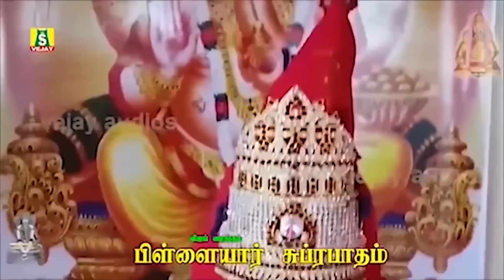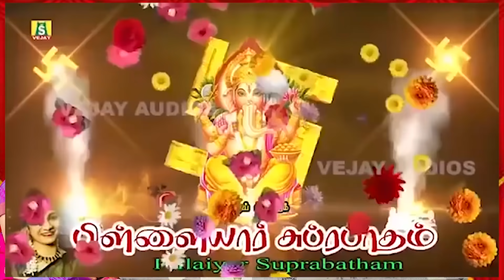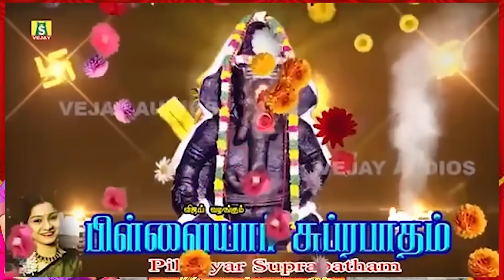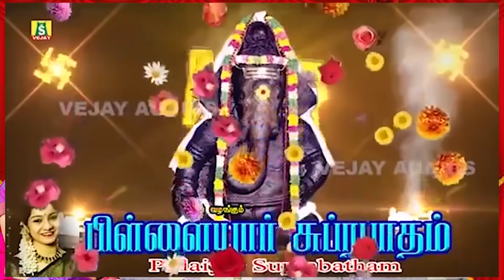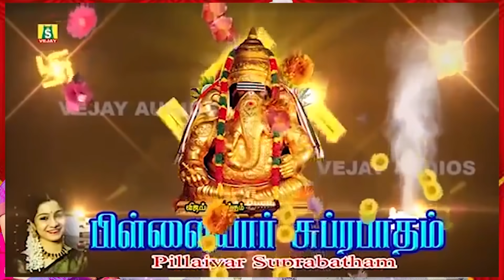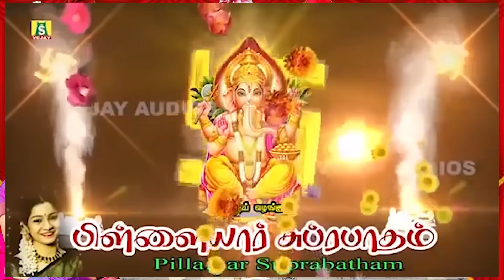நினைத்த காரியம் யாவும் வெற்றி அடைய தினமும் கேளுங்கள் சக்திவாய்ந்த VINAYAGAR THIRUPALLIYEZHUCHI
நினைத்த காரியம் யாவும் வெற்றி அடைய தினமும் கேளுங்கள் சக்திவாய்ந்த  pillayar thirupalliyeluchi